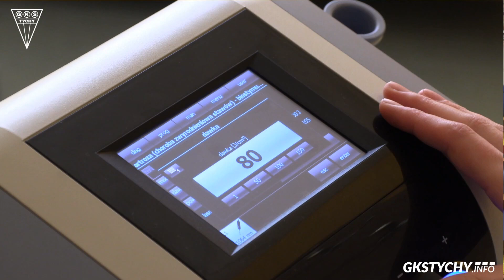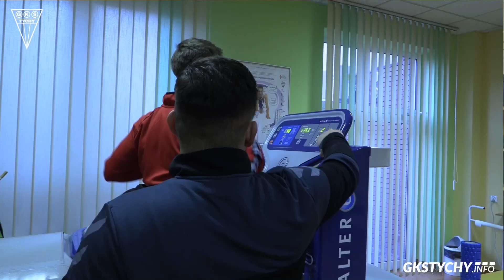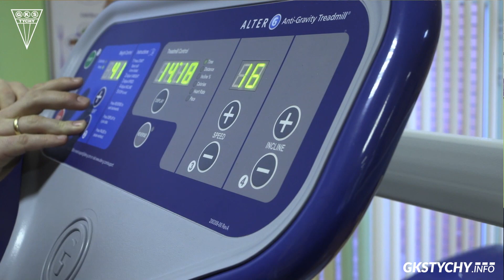Spała2019: Kulisy pracy fizjoterapeutów GKS Tychy na zgrupowaniu